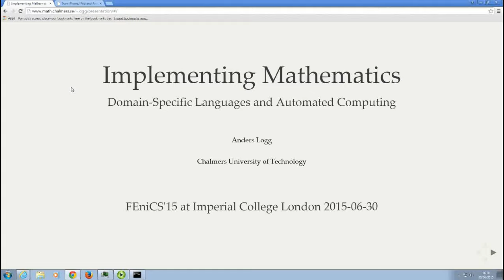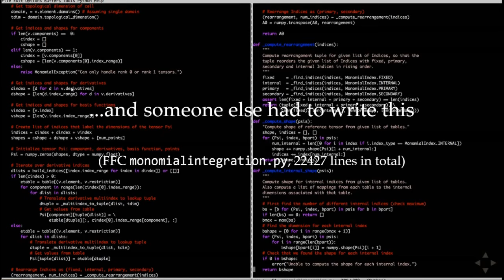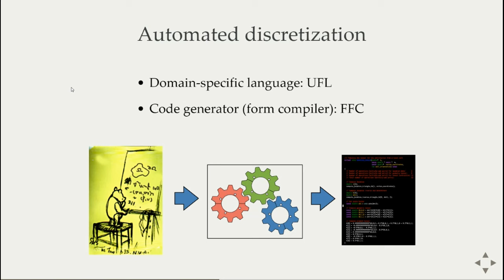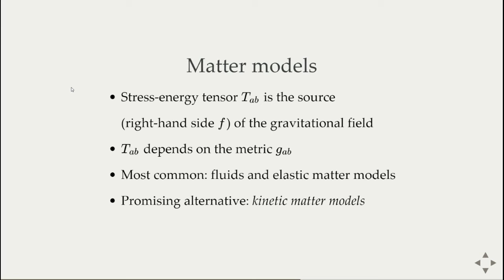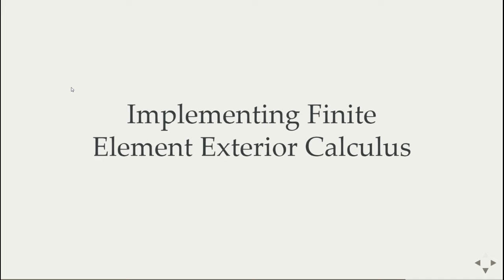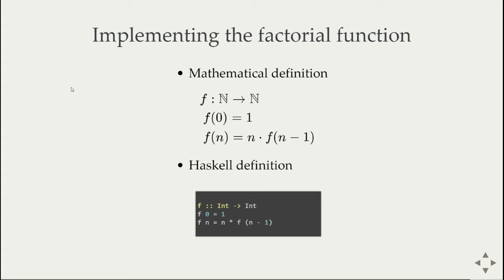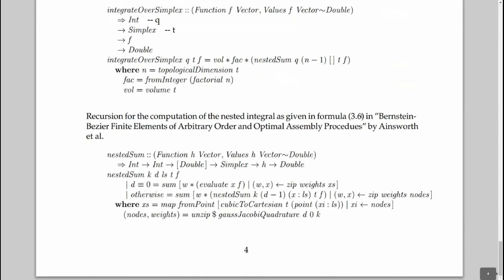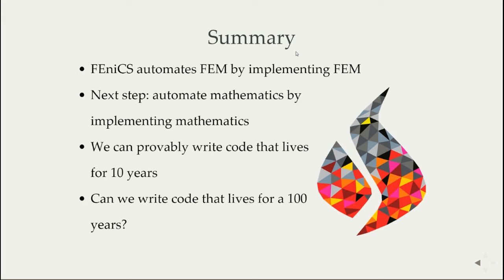Anders Logg: Implementing mathematics: domain specific languages and automated computing